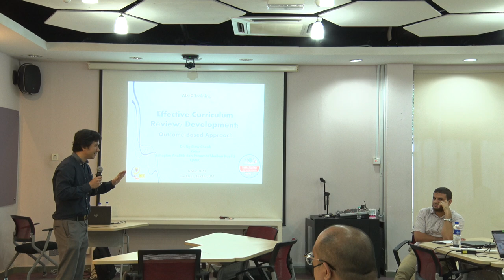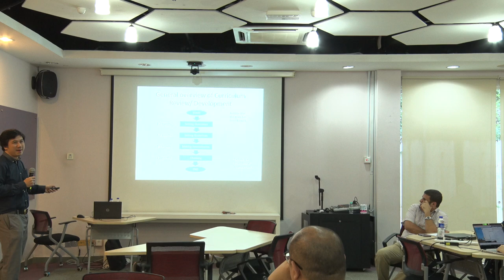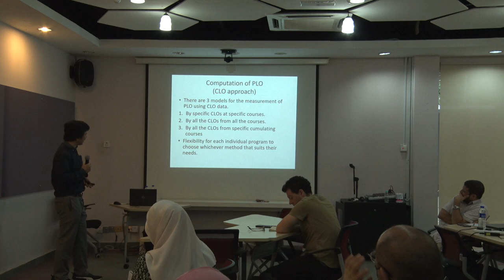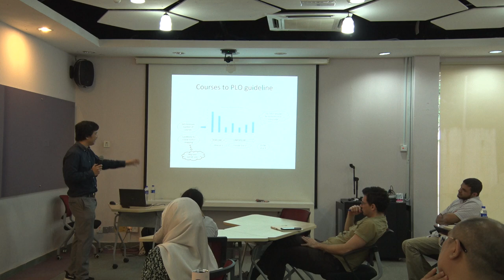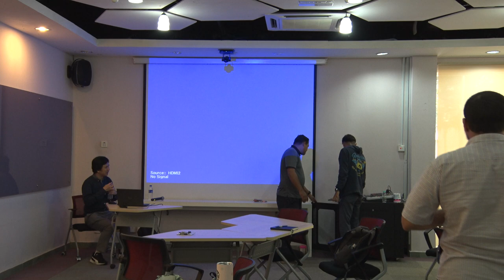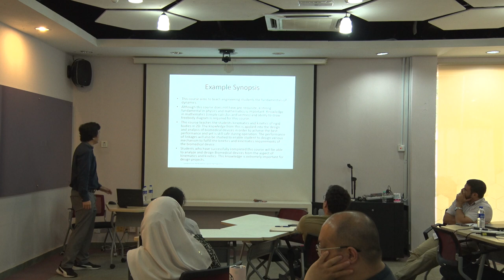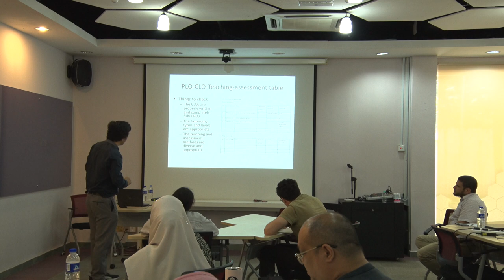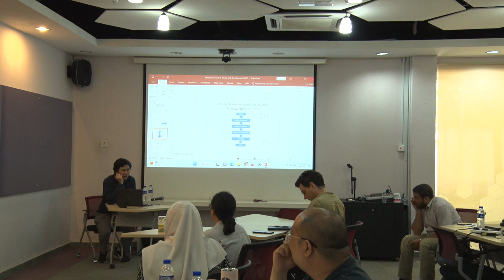Effective Curriculum Design and Development: Outcome-Based Approach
6 March 2023

Speaker:
Dr. Ng Siew Cheok
(Head, Analytical and Quality Enhancement Division, QMEC)

Terima Kasih.

TQ.